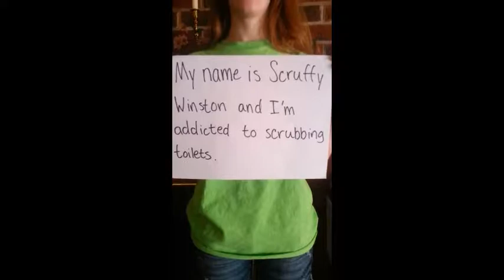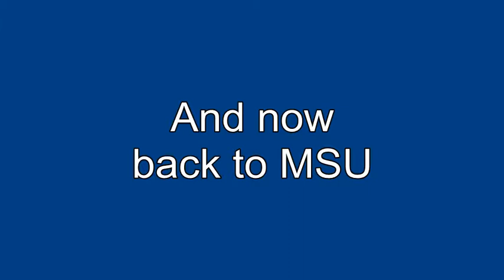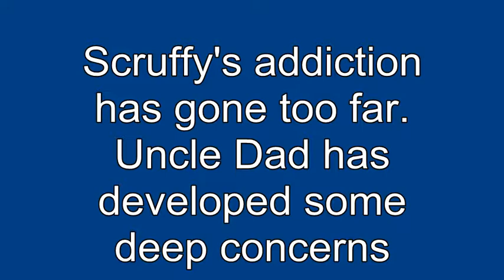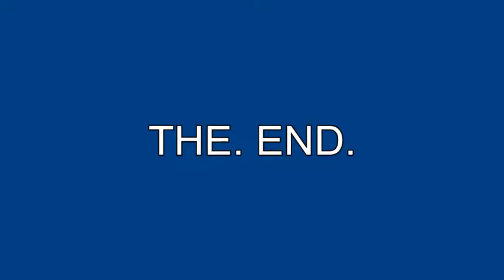Scruffy Freidrick Winston - Toilet Scrubbing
Life altering, laugh attack inducing, good clean spoof.

(Due to some issues with edits, this is not our best edited project.)